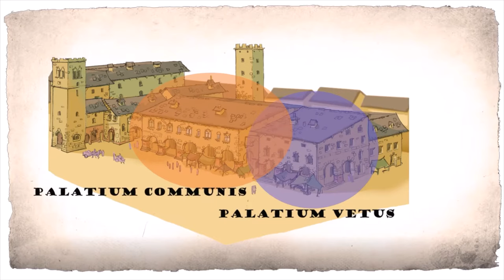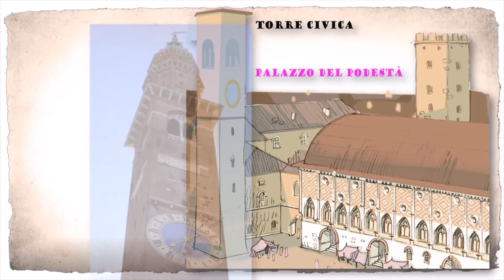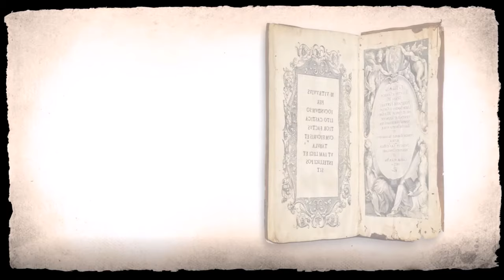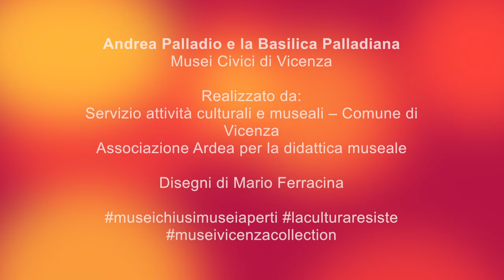museivicenzacollection 11: Andrea Palladio e la Basilica Palladiana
In questo video scopriremo tutti i segreti della Basilica Palladiana, a partire dal primo nucleo di edifici costruiti in epoca medievale, fino all'intervento di Andrea Palladio.